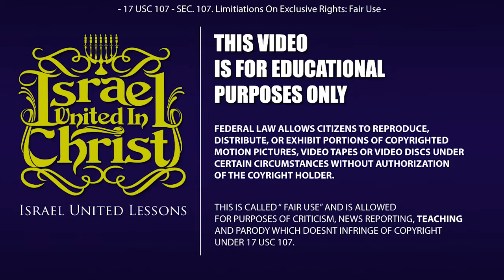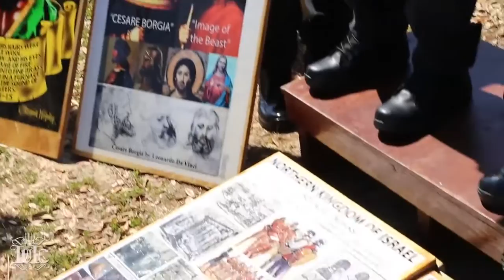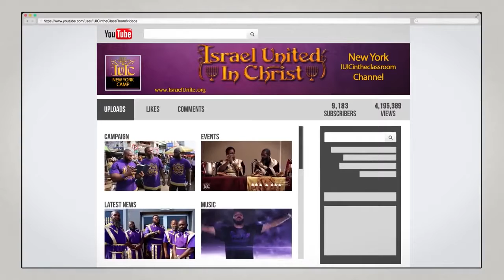The Israelites: Trouble is Coming!!!...IUIC